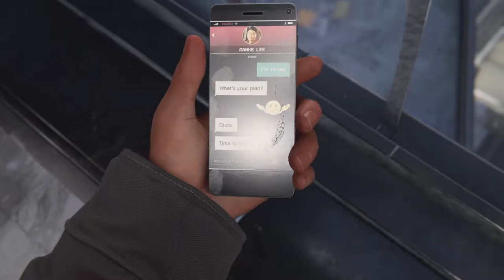Spider-Man Miles Morales Episode 4